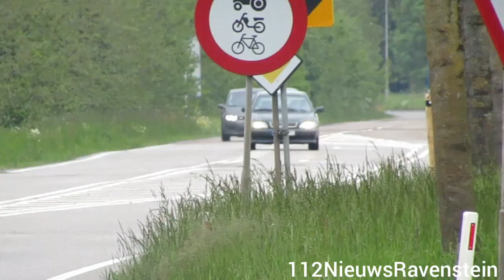ambulance 21-115 met spoed naar verschillende meldingen in Ravenstein, Deursen-dennenburg en Keent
voertuigen met spoed:

00:00 ambulance 21-115